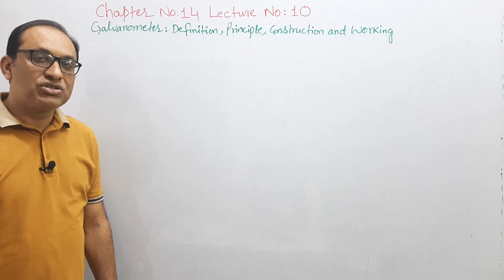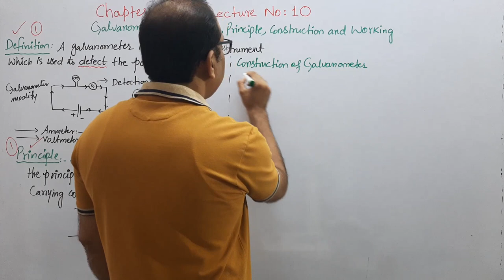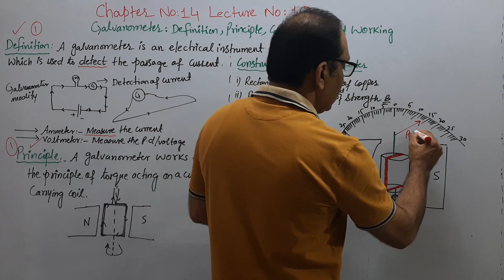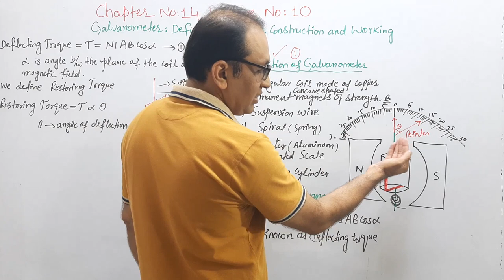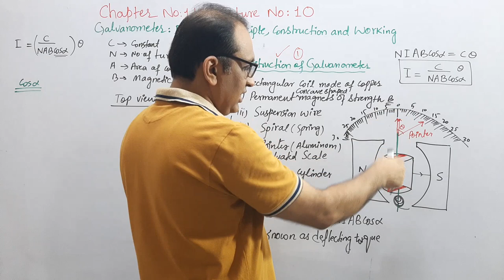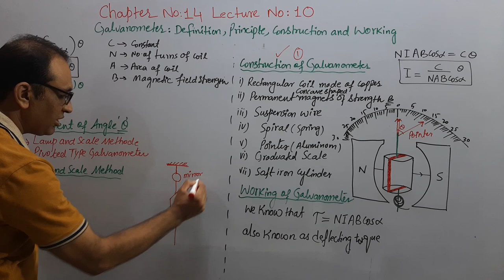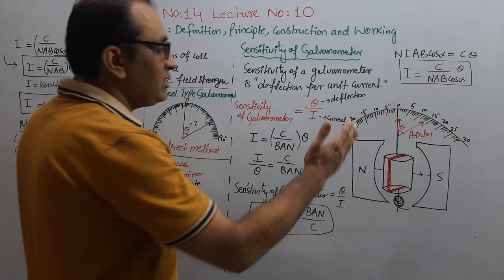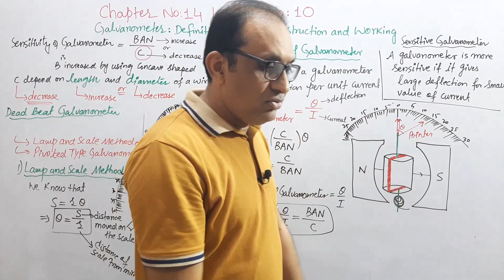Electromagnetism Lec -10 | Galvanometer: Principle, Construction and Working | 2nd Year FSc Physics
Galvanometer: Definition, principle, construction, and Complete Working